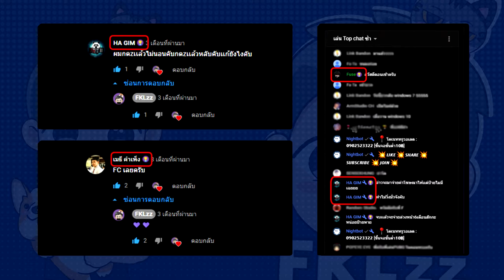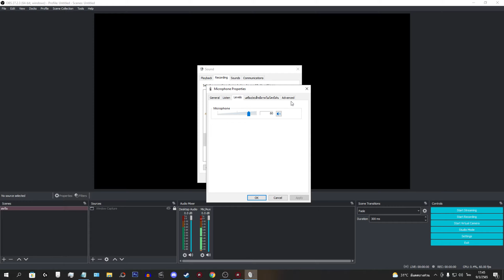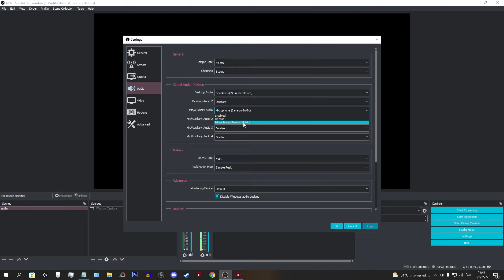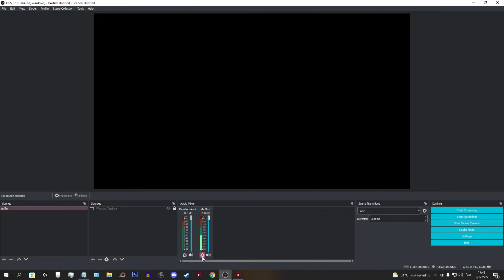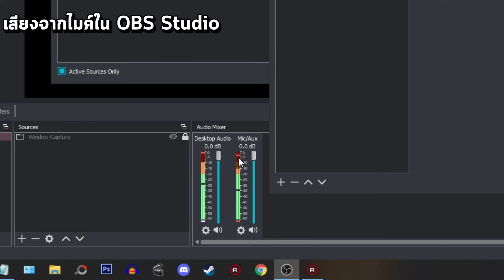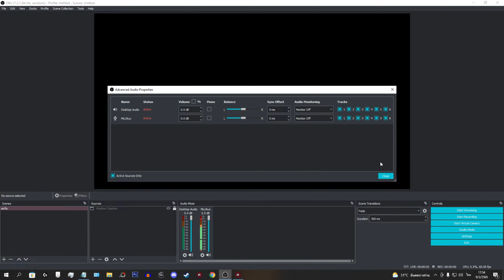Best Mic Settings for OBS Studio (Latest! 2023)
PC Specs
•  CPU : Intel Core i5-11500 Turbo 4.6 GHz 6c/12t (1200)
•  MB : ASUS Prime B560M-K (1200)
•  RAM : 16GB (8GBx2) DDR4 (3200) Kingston FURY Beast
•  GPU : Gigabyte GTX 1060 WINDFORCE OC 3G
•  SSD : 250GB M.2 2280 Kingston A2000 PCIe/NVMe
•  SSD : 120GB SATA III 6Gb/s WD Green
•  HDD : 500GB SATA III Toshiba
•  PSU : 600W AEROCOOL United (80+ White)
•  CASE : ATX (NP) Tsunami Hunter S9+ (White)
•  OS : Windows 10 Pro 64bit
•  MONITOR 1 : AOC 24B2XH/67 IPS 23.8'' 75Hz
•  MONITOR 2 : Compaq S2021Q LCD 20'' 60Hz

Timestamps
•  00:00 Intro
•  00:43 Mic settings in Windows
•  02:13 Setting up the mic in OBS
•  03:34 Add Fillter Gain + Noise Suppression
•  05:29 Outro